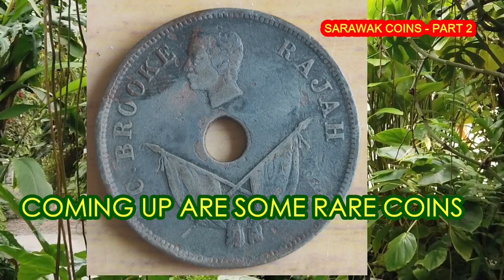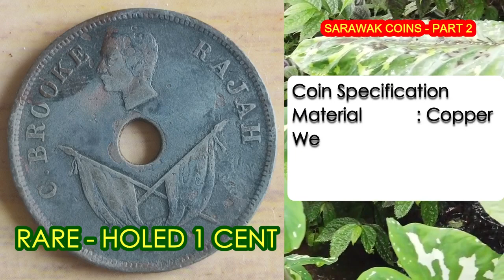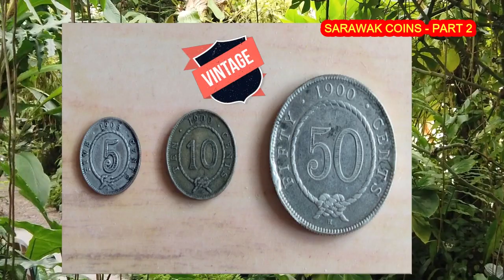VINTAGE SARAWAK COINS. COINS FROM 1868 to 1917 (RAJAH CHARLES BROOKE REIGN) - SARAWAK COINS PART 2.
===SARAWAK COINS - PART 2 (RAJAH CHARLES BROOKE)===
This is the second part of a 3 parts series on the Coinage & History of a bygone era of Colonial Sarawak under the ‘White Rajahs’.

Part 1: Sarawak Coins – Rajah James Brooke era – The First White Rajah (1841 – 1868)
Part 2: Sarawak Coins – Rajah Charles Johnson Brooke era (1868 – 1917)
Part 3: Sarawak Coins – Rajah Charles Vyner Brooke era (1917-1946)

In this second part, I will bring alive the coinage and history of Sarawak, when Rajah Charles Brooke, the second ‘ White Rajah was ruling Sarawak.
I will be showcasing rare & artistic, quarter-cent, half-cent, 1-cent, and silver 5, 10, 20, and 50 cents coins.

Will also be sharing with you, historical trivia of the Sarawak, Rajah Charles Brooke, and the kind of coins that should be in your collection.

Watch till the end, for I will be giving you the all-important key date coins to collect, and will also be indicating the approximate prices of these coins. Some of these coins have become so scarce because of their limited mintage.

'COIN DON', IS SET UP TO EDUCATE COIN COLLECTORS ON THE FUNDAMENTAL OF NUMISMATICS. HAVING THE KNOWLEDGE ABOUT WORLD COINS WILL HELP YOU TO DECIDE, WHAT KIND OF COINS YOU SHOULD BUY AND COLLECT. COIN HISTORY, MINTAGE, MINTMARKS, AND FEATURES WILL HELP YOU TO IDENTIFY THE RIGHT COIN THAT YOU SHOULD BE COLLECTING.